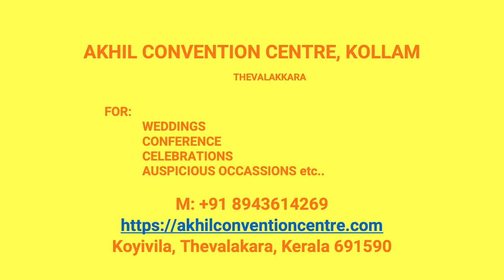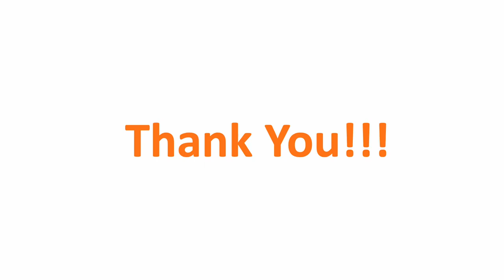Wedding Hall Chenthara Kollam